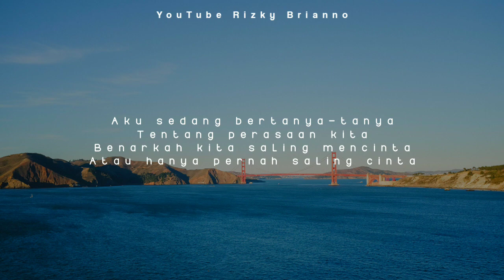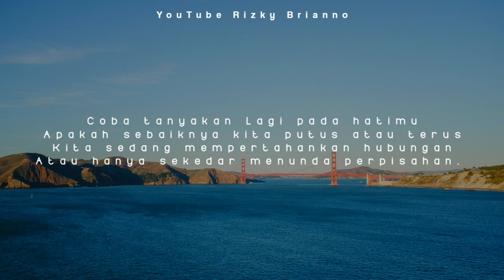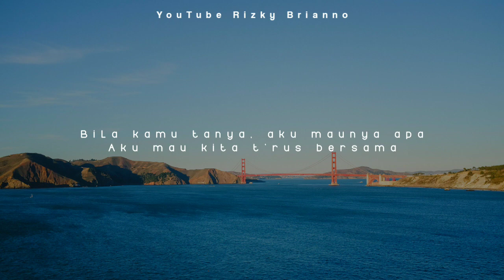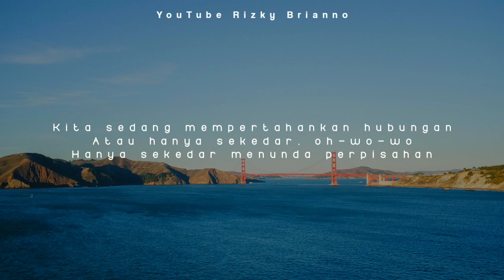Coba Tanyakan Lagi Pada Hatimu Judika - Cover - Putus Atau Terus ~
Haii. Kali ini ada Coveran Terbaru dari akuu, Coba Tanyakan Lagi Pada Hatimu Judika Cover Putus Atau Terus, Semoga Suka yaaa. Terimakasih :)